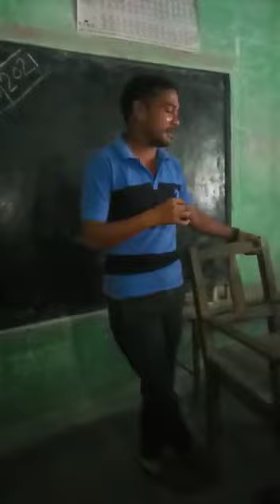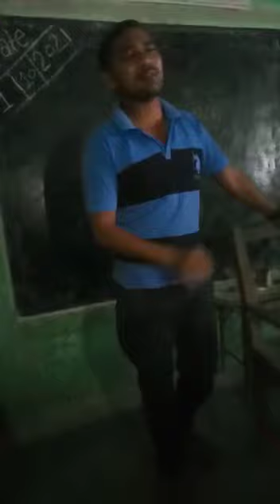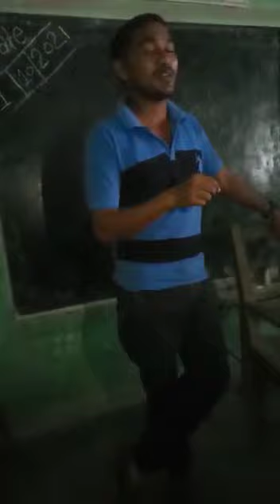MA par sabse Achchha song //Tu kitni Achchhi Hai tu kitni bholi hai//मां पर सबसे अच्छा गाना।